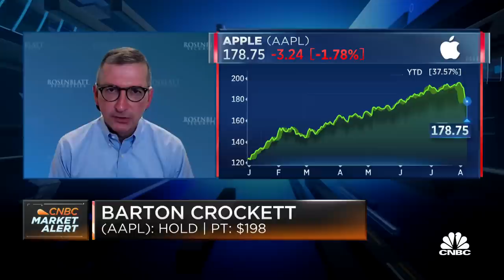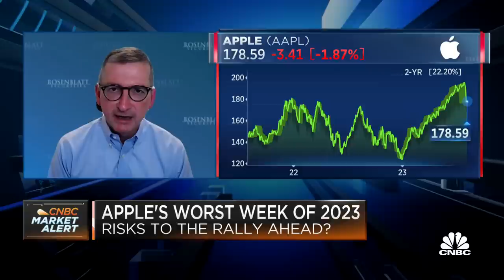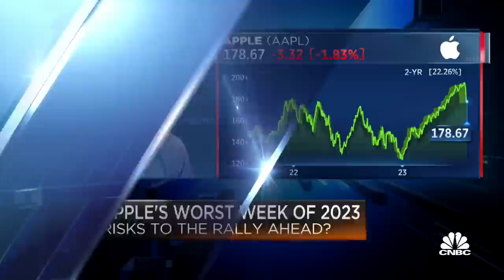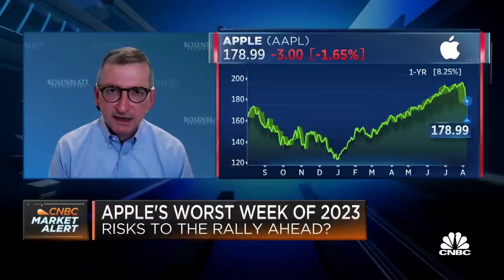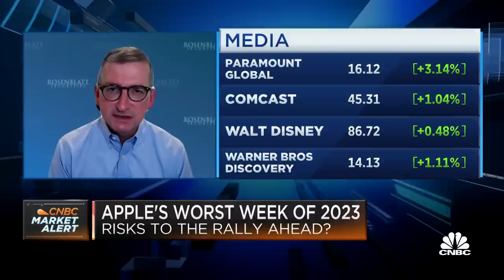Apple appears to be taking a 'growth break' without clear way back, says Barton Crockett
Barton Crockett, Rosenblatt Securities senior analyst, joins 'Squawk on the Street' to discuss why Crockett decided to downgrade Apple, how long the company's growth 'break' will be, and how much longer the writer strike will go on before it has a bottom line impact for production studios.